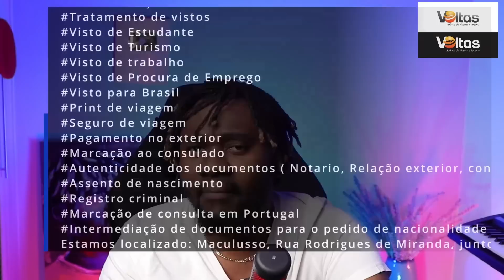Agentes da Polícia Nacional “roubam” combustível da instituição para vender no mercado informal.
Agentes da Polícia Nacional “roubam” combustível da instituição para vender no mercado informal e na República Democrática do Congo, não e só o povo que está sofrendo aqueles que obedecem às ordens superior também estão a sofrer.